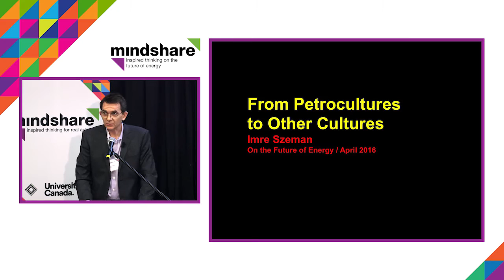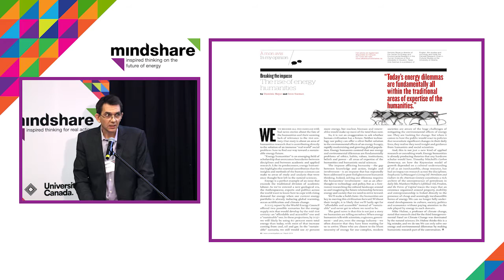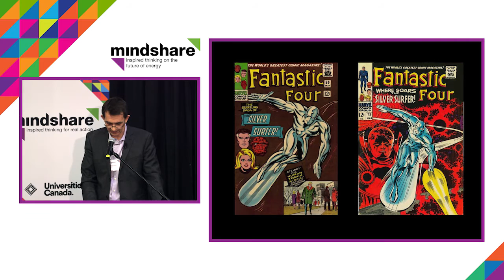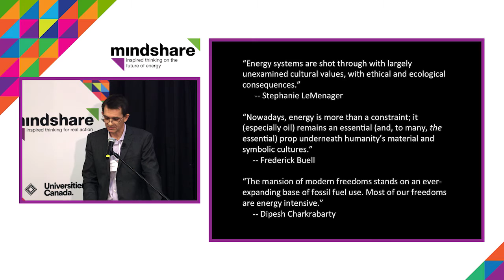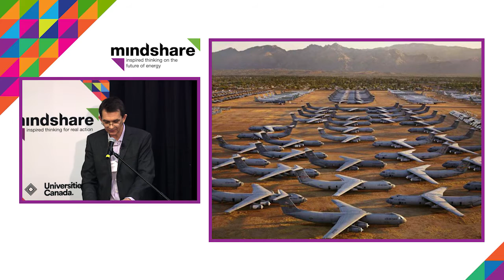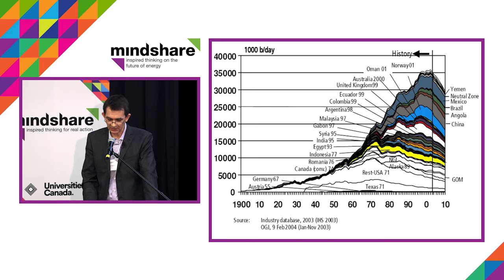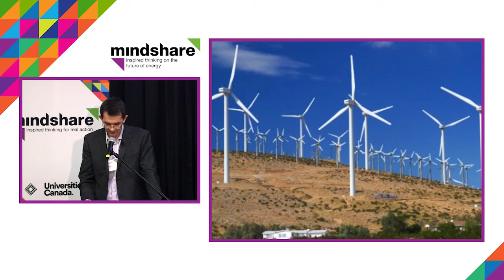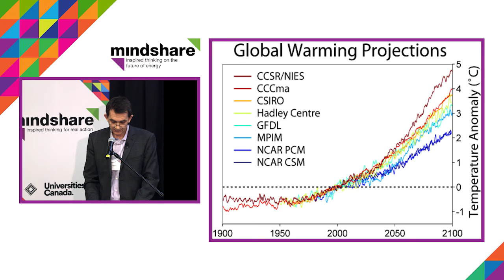From Petroculture to other cultures: Re imagining modernity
Our modern lifestyle, culture, behaviours and freedoms are built on fossil fuels. How will these be affected by energy transition? What social and political changes will be needed? UAlberta’s Imre Szeman explores the social transitions required and or affected by the coming energy transition.